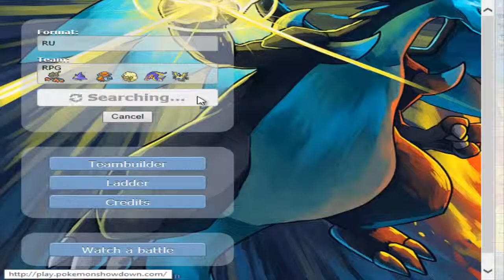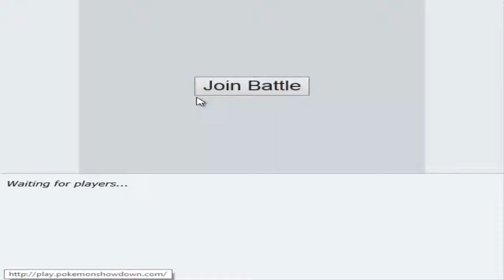Pokemon Showdown! RPG 3- Whimsi is DA Real MVP!